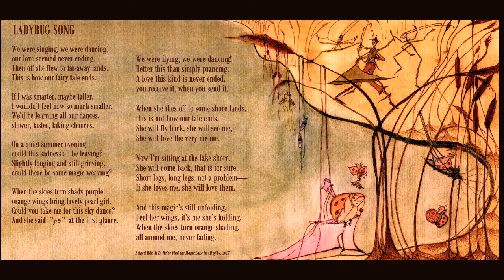Ladybug Song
From the book  "Alta Helps Find the Magic Lake in All of Us"

We were singing, we were dancing,
our love seemed never-ending.
Then off she flew to far-away lands.
This is how our fairy tale ends.

If I was smarter, maybe taller,
I wouldn’t feel now so much smaller.
We’d be learning all our dances,
slower, faster, taking chances.

On a quiet summer evening
could this sadness all be leaving?
Slightly longing and still grieving,
could there be some magic weaving?

When the skies turn shady purple
orange wings bring lovely pearl girl.
Could you take me for this sky dance?
And she said  ”yes”  at the first glance.

We were flying, we were dancing!
Better this than simply prancing.
A love this kind is never ended,
you receive it, when you send it.

When she flies off to some shore lands,
this is not how our tale ends.
She will fly back, she will see me,
She will love the very me me.

Now I’m sitting at the lake shore.
She will come back, that is for sure.
Short legs, long legs, not a problem—
If she loves me, she will love them.

And this magic’s still unfolding,
Feel her wings, it’s me she’s holding,
when the skies turn orange shading,
All around me, never fading.